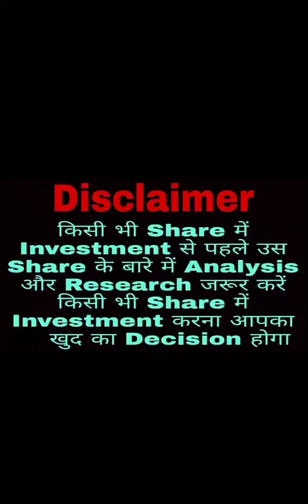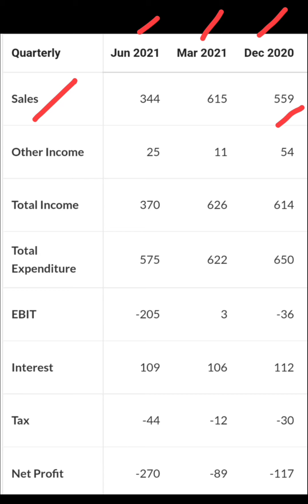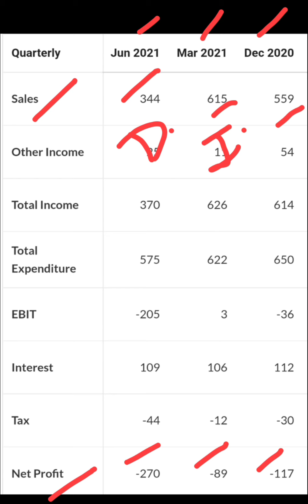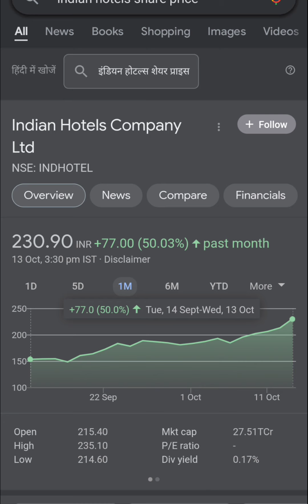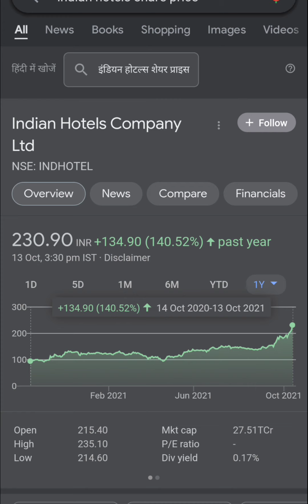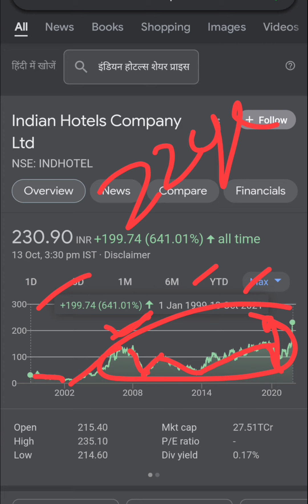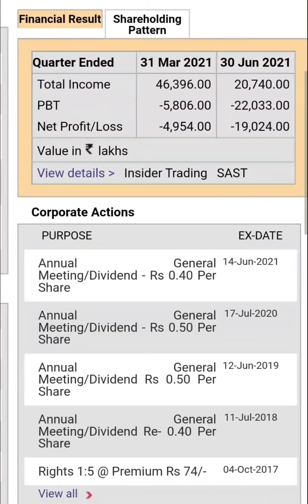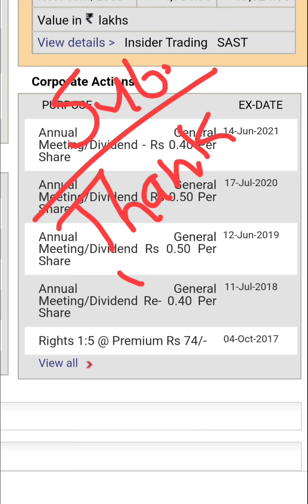Indian Hotels Company Ltd🤑इस Stock की जानकारी